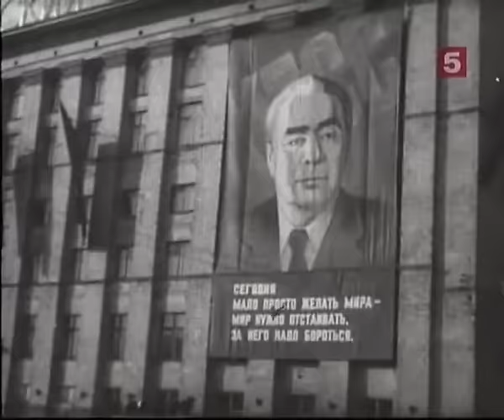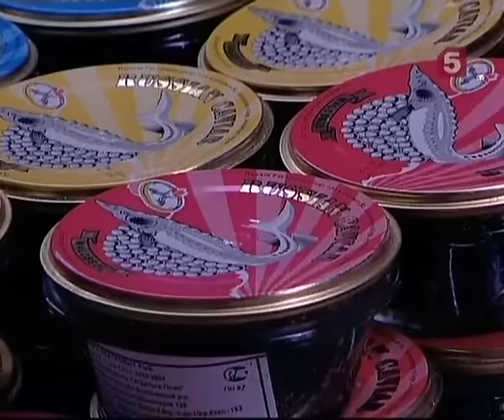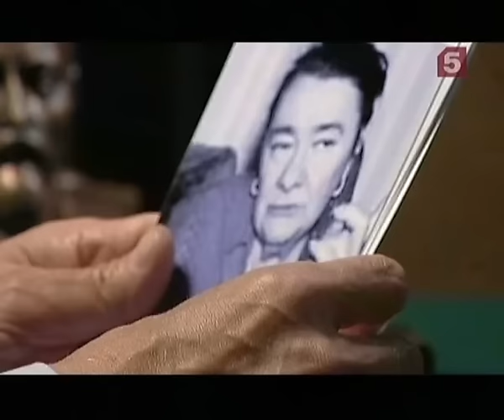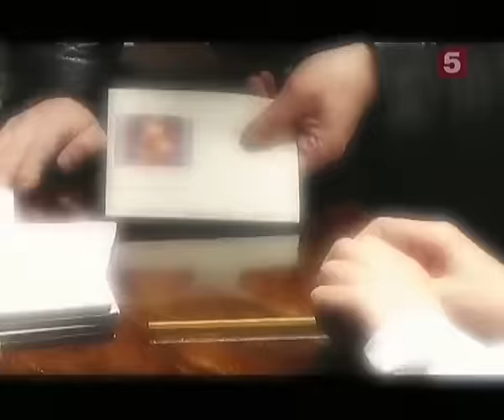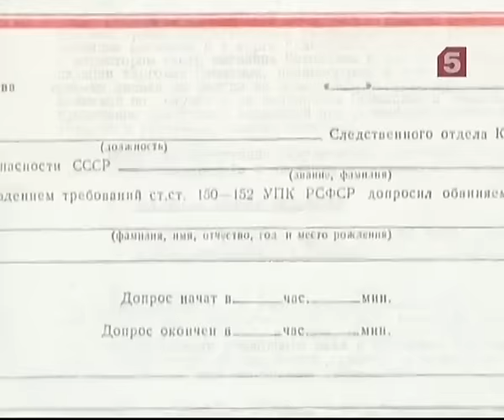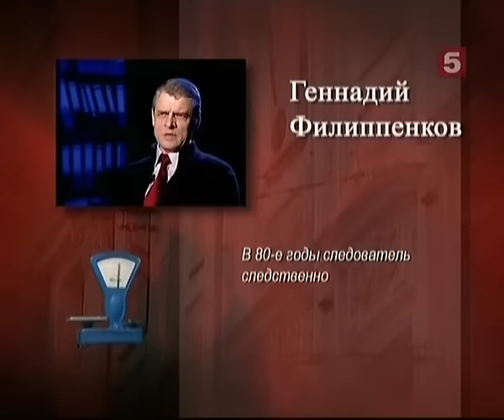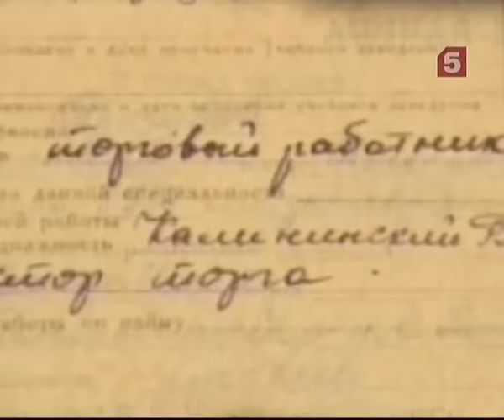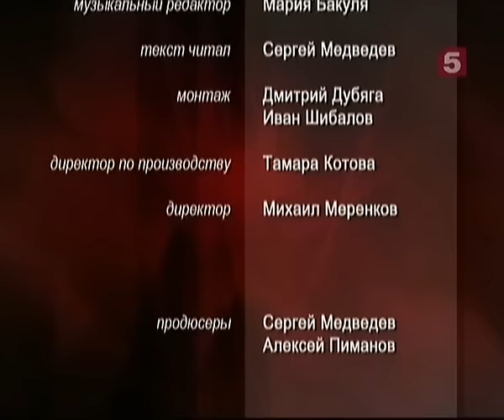[Живая История] Дело "Елисеевского"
Этот фильм не только о знаменитом Елисеевском магазине в Москве, но и о том, как его директор Юрий Соколов, сам того не ведая, стал жертвой борьбы между двумя могущественными силами, которые делили власть в стране незадолго до смерти Брежнева. По приговору Верховного суда СССР Соколов получил высшую меру наказания – расстрел. Хотя это был заслуженный человек, ветеран войны, прекрасный организатор и хозяйственник. Но в той большой игре, которую начал тогдашний председатель КГБ Юрий Андропов, человеческие качества Соколова не имели никакого значения. Целью его было опорочить главных претендентов на пост Первого секретаря ЦК КПСС, в том числе и Виктора Гришина, человека, стоявшего у руля власти в Москве. Героями фильма являются не только знаменитости, которые в те времена были знакомы с Соколовым, заходили к нему отовариться в эпоху тотального дефицита, но и те, кому было поручено вести его дело. Редкие кадры хроники позволят окунуться в атмосферу того времени.